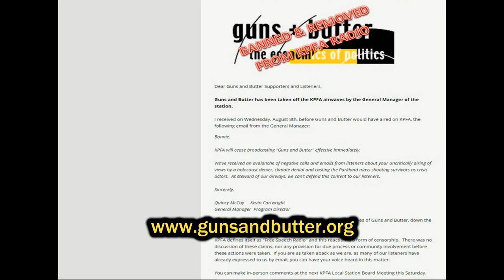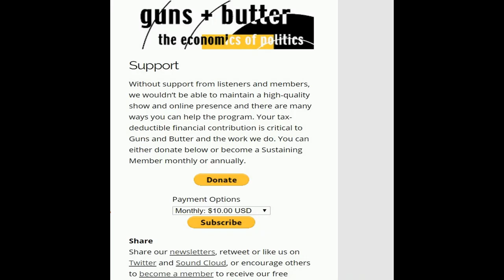Allan Rees - KPFA Censors Guns & Butter Show - NoLiesRadio Report 5/5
This is video clip 5 of 5 from the Aug 18, 2018 public meeting of the KPFA Local Station Board "Public Comments" session in Berkeley, CA. Allan Rees, Founder/Director of NoLiesRadio dot org, is speaking against the censorship of Guns & Butter Radio show by KPFA management. Bonnie Faulkner has hosted deep politics investigative journalism and interviews for about 17 years.

Unfortunately for our viewing public, a second "security" person tried to stop our NoLiesRadio reporter from video recording the "Public Comments" section of the public meeting of the KPFA Local Station Board. (The first notification of a ban on video reporting the "Public Comments" session of the public meeting of the Local Station Board was is in video clip 4 of 6 while Bonnie Faulkner is speaking. But the "security" person did not actually block the view of the camera as we see here.) Special effects obscure the visuals purposefully. We do not fully understand how this restrictions or the subsequent intimidation happened. But it was resolved peacefully. There was a final session on several matters important to KPFA where brainstorming problem/solution sessions were held. More civil dialogue can probably resolve these matters.

Guns and Butter has been a popular program on KPFA for about 17 years. It has reached a new and wider international audience on internet radio via NoLiesRadio. Therefore, concern is widespread about the “deep politics” show being censored in the midst of a wave of censorship and loss of civility in these post 9/11 crime times.

Allan Rees of No Lies Radio requested a video report on the Aug 18, 2018 regular public meeting of the KPFA Local Station Board similar to recent reports filed by Vic Sadot from the Free Julian Assange actions at the SF consulates of Ecuador and the UK. Assignment accepted! To report on the Public Comments Session being offered by the Local Station Board.

To understand the current context of the censorship of Guns & Butter Radio, check out the blog linked below. An except is provided here. Start here to get the background to these No Lies Radio reports:

“Guns and Butter Banned and Removed from KPFA Radio” - Posted on August 16, 2018 at the Guns and Butter Blog.

Excerpt: I received on Wednesday, August 8th, before Guns and Butter would have aired on KPFA, the following email from the General Manager”:

Bonnie, KPFA will cease broadcasting “Guns and Butter” effective immediately. We’ve received an avalanche of negative calls and emails from listeners about your uncritically airing of views by a holocaust denier, climate denial and casting the Parkland mass shooting survivors as crisis actors. As steward of our airways, we can’t defend this content to our listeners. Sincerely, Quincy McCoy, General Manager KPFA; Kevin Cartwright, Program Director KPFA
This was followed by the removal of the entire KPFA broadcast archives of Guns and Butter, down the memory hole. KPFA defines itself as "Free Speech Radio" and this reaction is a form of censorship. There was no discussion of these claims, nor any provision for due process or community involvement before these actions were taken. If you are as taken aback as we are, as many of our listeners have already expressed to us by email, you can have your voice heard in this matter. You can make in-person comments at the next KPFA Local Station Board Meeting this Saturday, Aug 18 at 1 pm. Bonnie Faulkner

to get on the email list. We very much appreciate you sharing links to these 6 short video reports on the censorship of Guns and Butter Radio, a pioneering radio station that needs your stalwart support too.